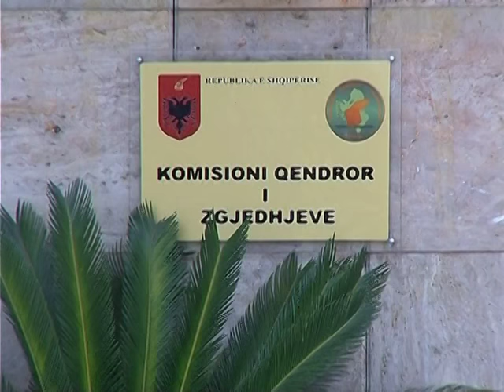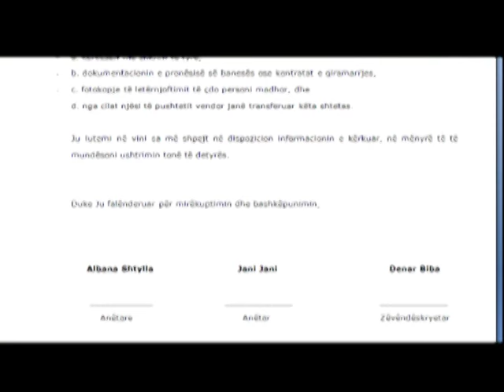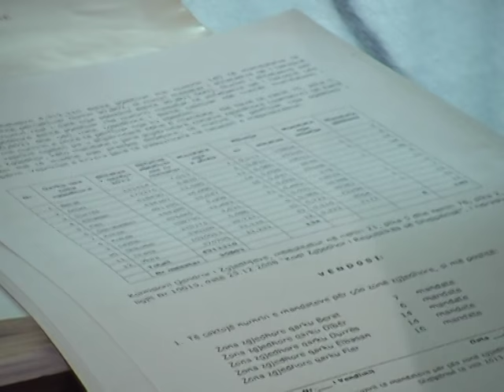NDARJA E MANDATEVE TRE ANETARET E OPOZITES NE KQZ TJETER LETER MINISTRIT LAJM